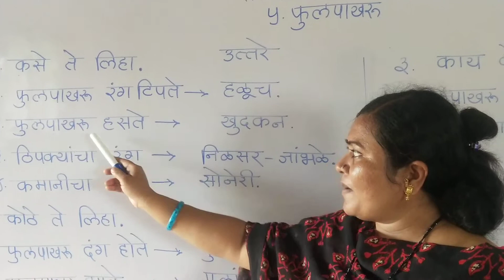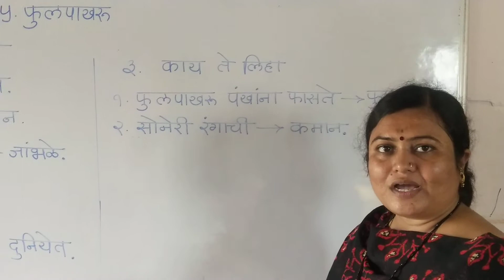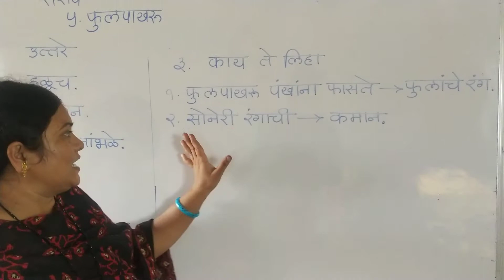L.B.S.{Pawar mam}class 2nd marathi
Revision {1st video}